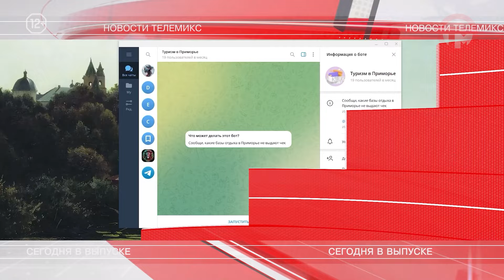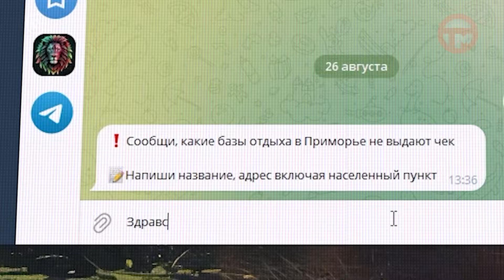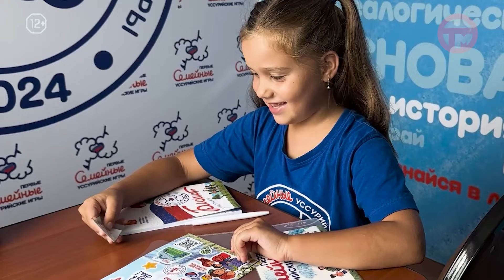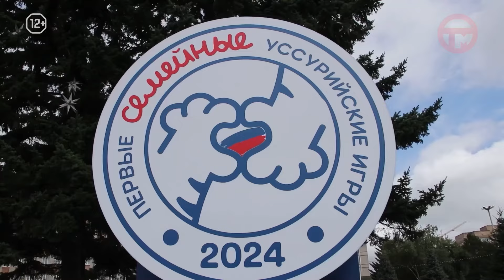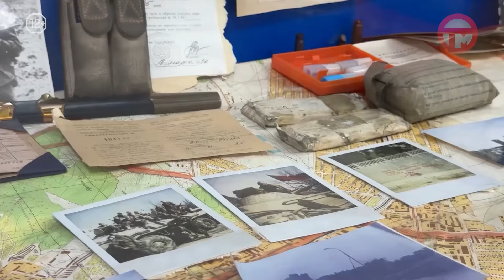Телемикс новости 26.08.2024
- Эрозия почвы. Южные ворота краснояровского городища вскоре могут исчезнуть.
- Краевой закон. Запрет на продажу алкоголя установят в Приморье 2 сентября.
- Мера поддержки. Многодетные будут получать компенсацию за проезд школьников.
- О местах отдыха. Новый чат-бот запустили в министерстве туризма края.
- Уссурийские игры. Для участников фестиваля сейчас активно упаковывают сувенирную продукцию.
- "Владивостокская крепость". Премьера сюиты, мастер-класс по колокольному звону, музыкальные экспедиции ждут гостей фестиваля.